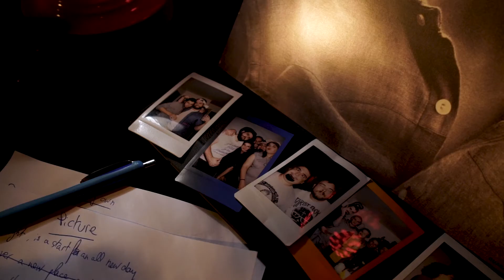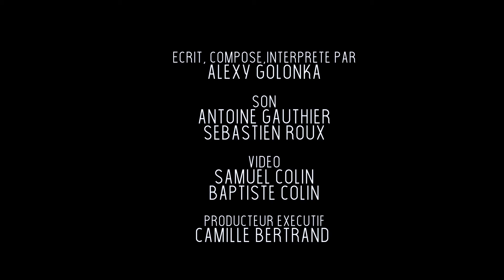DAILY TAPE #02 : Picture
Live session enregistrée au Kraspek Myzik (Lyon)
Ecrit, composé, interprété par Alexy Golonka

Son : Antoine Gauthier
          Sebastien Roux

Vidéo : Samuel Colin
             Baptiste Colin

Productif éxécutif : Camille Bertrand

DAILY TAPE du 16/07 au 20/07
Un jour = une chanson = une vidéo